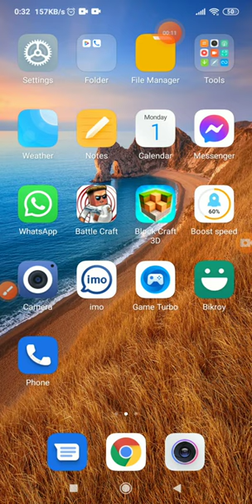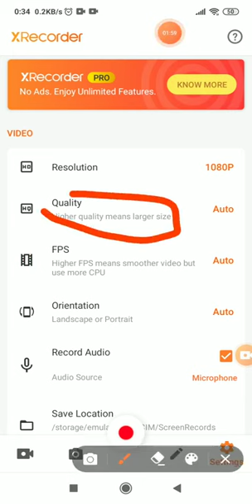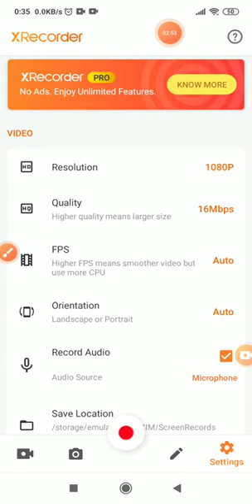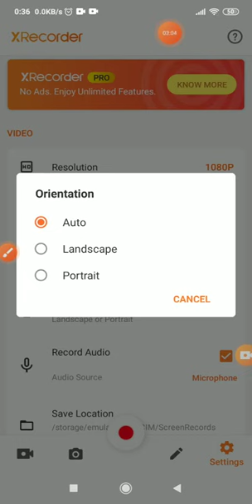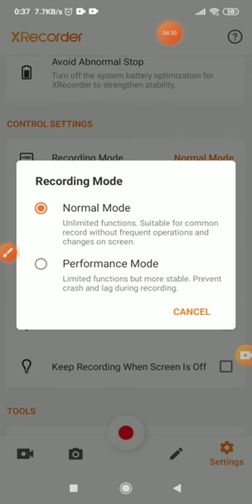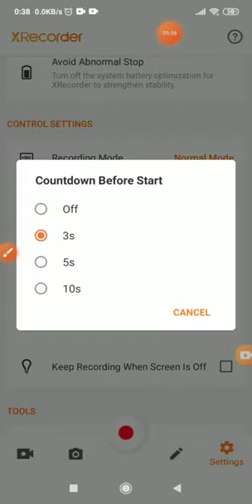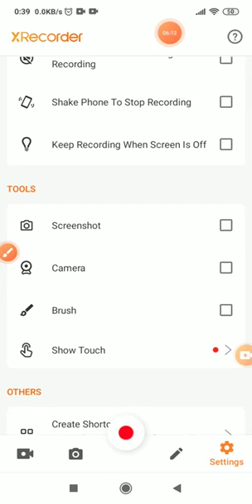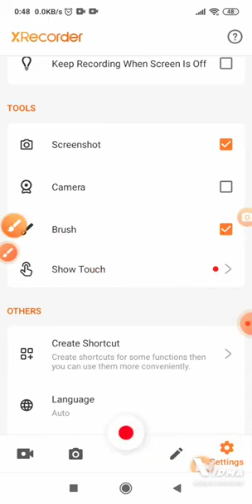The Best Screen Recorder. আপনার এন্ড্রয়েড স্ক্রীণ রেকর্ড করুন খুব সহজেই।